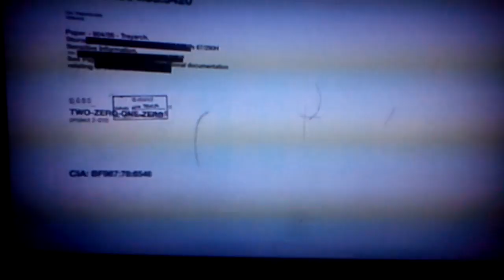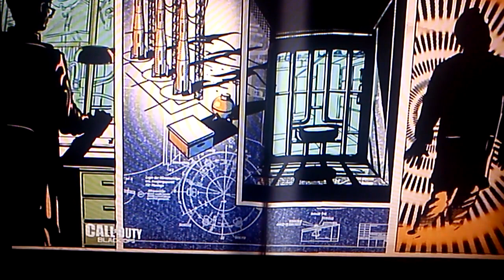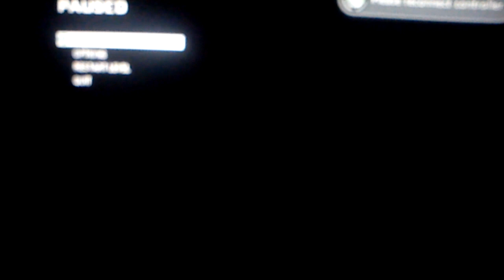Nazi ,Zombie splitscreen Part 1